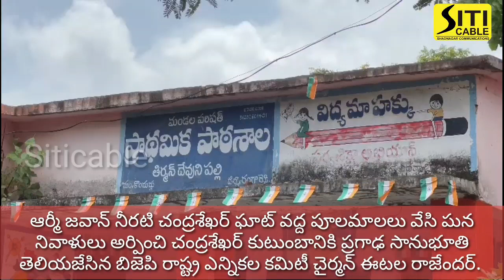ఆర్మీజవాన్ చంద్రశేఖర్ కుటుంబానికి ప్రగాఢ సానుభూతి తెలిపిన రాష్ట్ర ఎన్నికలకమిటీ చైర్మన్ ఈటల రాజేందర్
రంగారెడ్డి జిల్లా కొందుర్గూ  మండలం తంగళ్ళపల్లి గ్రామపంచాయతీలోని తిరుమల దేవుని పల్లి గ్రామానికి చెందిన నీరటి  శేఖర్ ముదిరాజ్ అనే జవాన్ లద్దక్ లో వారు ప్రయాణిస్తున్న వాహనం లోయలో పడడంతో మృతిచెందాడు. మృతి చెందిన జవాన్ శేఖర్ ముదిరాజు కుటుంబాన్ని పరామర్శించడానికి బిజెపి రాష్ట్ర ఎన్నికల కమిటీ చైర్మన్ ఈటల రాజేందర్ తిరుమల గ్రామానికి వచ్చారు..

ఆర్మీ జవాన్ నిరటి చంద్రశేఖర్ ఘాట్ వద్ద పూలమాల వేసి నివాళులర్పించిన ఈటల రాజేందర్. అనంతరం చంద్రశేఖర్ కుటుంబానికి ప్రగాఢ సానుభూతి తెలియజేశారు.

ఈ సందర్భంగా ఆయన మాట్లాడుతూ ఆర్మీలో చనిపోయిన శేఖర్ ముదిరాజ్ మన రాష్ట్ర బిడ్డ కాబట్టి ఆయన కుటుంబానికి అన్ని విధాలుగా మేము బిజెపి తరఫున అండగా ఉంటాం. కొందరు దేశ రక్షణలో భాగంగా చనిపోయిన వారికి కొంతమంది విషయాల్లో రాష్ట్ర ప్రభుత్వం వారు ఊహించిన దానికంటే  ఎక్కువ మొత్తంలోనే వారి కుటుంబాలను ఆదుకుంటున్నారు. అదేవిధంగా శేఖర్ ముదిరాజ్ కూడా దేశ రక్షణ భాగంలో చనిపోయాడు కాబట్టి ఈయన కుటుంబానికి కూడా రాష్ట్ర ప్రభుత్వం కుటుంబంలో ఎవరికైనా ప్రభుత్వ తరపున ఉద్యోగం కల్పించాలని కుటుంబాన్ని ఆదుకోవాలని  బిజెపి రాష్ట్ర ఎన్నికల కమిటీ చైర్మన్ ఈటెల రాజేందర్ తెలియజేసారు.